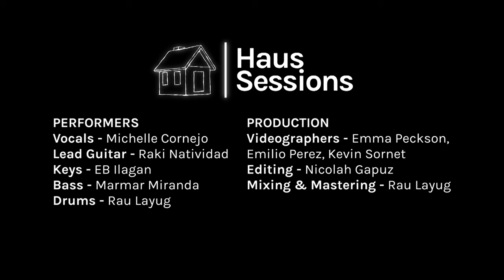My Love Mine All Mine (Mitski cover) // Entropy by Mayfly | HausSessions 11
Watch Mish

— SETLIST —
My Love Mine All Mine - Mitski
Entropy - Mayfly

Credits:
PERFORMERS
Vocals: Michelle "Mayfly" Cornejo
Lead Guitar: Raki Natividad
Keys: EB Ilagan
Bass: Marmar Miranda
Drums: Rau Layug

PRODUCTION
Videographers: Emilio Perez, Emma Peckson, Kevin Sornet
Editor: Nicolah Gapuz
Audio Engineer & Mixer: Rau Layug

Filmed in RausHaus Studios, Philippines